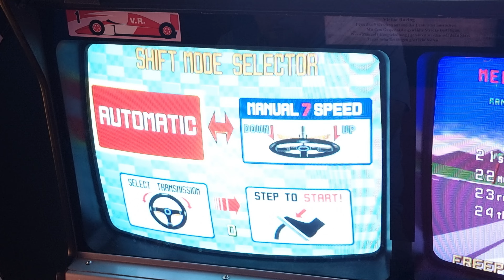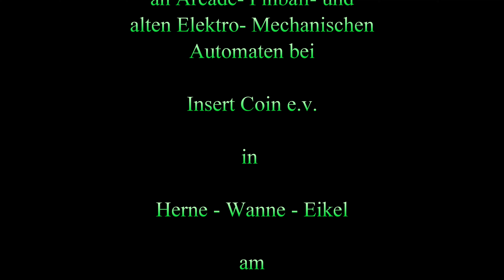Arcade - VIRTUA RACING 1992 - SEGA - 4k24fps - Insert Coin e.v. Punktespiel 05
Ich kenne das Spiel auch als vierer Spiel, hier in Insert Coin gibt es ein 2 Spieler. Es macht Spaß hier sie Rennen zu machen. Ich kenne ja einige Renngames von Sega. Aber was sagt so uns KI Bing dazu ?

Hiert einige Informationen über den Arcadeautomaten VIRTUA RACING 1992 - SEGA geben. 😊

- Der Arcadeautomat wurde im **August 1992** von Sega AM2 entwickelt und für die Arcades veröffentlicht¹².
- Es wurden **keine genauen Angaben** über die Anzahl der produzierten Exemplare gefunden, aber es gab verschiedene Versionen des Arcadeautomaten, wie z.B. Twin, Upright und Virtua Formula¹.
- Das Design wurde von **Yu Suzuki** geleitet, der auch der Programmierer und Komponist des Spiels war¹. Andere Designer waren **Toshihiro Nagoshi, Hiroshi Kataoka, Jun Tokuhara, Tetsuya Mizuguchi** und **Takayuki Kawagoe**¹.
- Der Arcadeautomat basierte auf keinem Film, Fernsehen oder einer Serie, sondern war ein **originelles Konzept**, das die Formel-1-Rennsport mit 3D-Polygon-Grafik verband¹².
- Der Arcadeautomat hatte einige besondere Merkmale, wie z.B.:
    - Das **V.R. View System**, das es dem Spieler ermöglichte, eine von vier Ansichten zu wählen, um das Spiel zu spielen¹².
    - Das **Sega Model 1** Hardware-System, das eine fortschrittliche 3D-Grafikplattform war, die bis zu 180.000 Polygone pro Sekunde darstellen konnte¹².
    - Die **Force-Feedback-Lenkung**, die dem Spieler ein realistisches Fahrgefühl vermittelte¹².